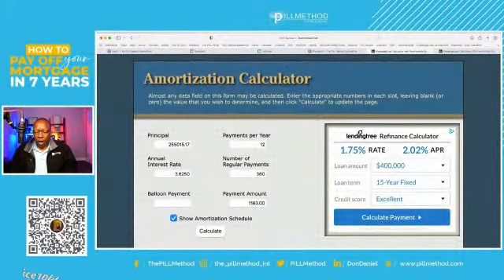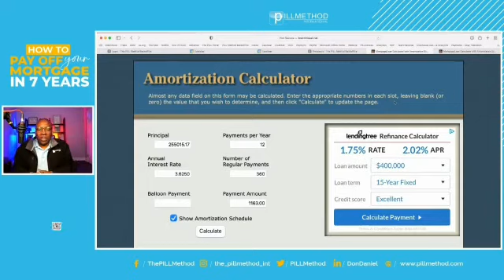AMERICANS DON'T HAVE 30 YRS. MORTGAGES; WE HAVE A STRING OF 5-7 YRS. MORTGAGES UNTIL WE DIE!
Did you realize that the average American refinances their loan every 5-7 years? In Canada, it's required to refinance every 5 years but here we choose to do it every 5-7 years. Americans don't have 30 years mortgages; we have a string of 5-7 years mortgages until we die!

Ask for a FREE SAVINGS REPORT and learn when you can be debt Free!💯💥💸🚀